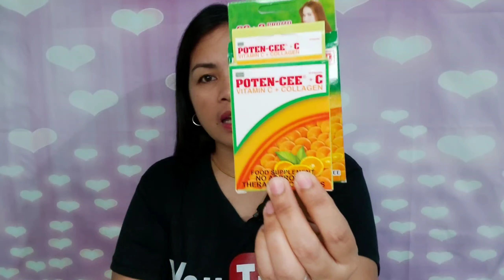MAY BAGO! POTEN-CEE WITH COLLAGEN MAS EFFECTIVE SA BALAT😱 UPDATE